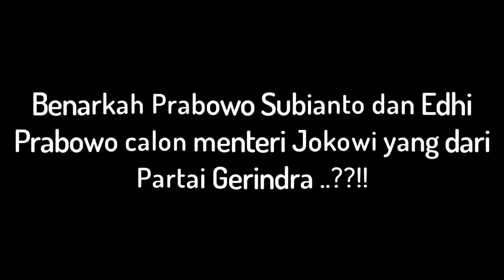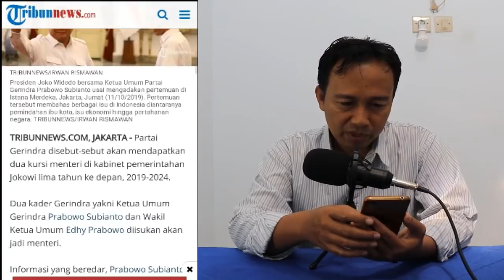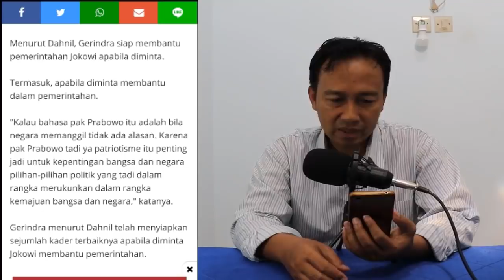PRABOWO SUBIANTO TERBARU HARI INI 17 OKT 2019 ~ CALON MENTERI JOKOWI DARI GERINDRA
BERITA PRABOWO SUBIANTO HARI INI 17 OKT 2019 ~ CALON MENTERI JOKOWI DARI GERINDRA